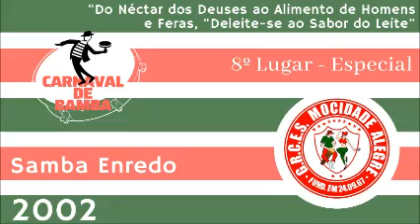Mocidade Alegre 2002 - SAMBAS ENREDO